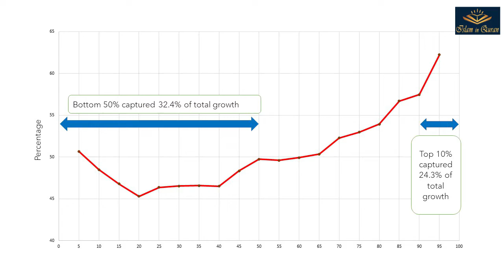Wake Up Pakistan | Revolutionary Poetry | Urdu Poetry انقلابی شاعری - تجھکواب اٹھنا ہوگا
Revolutionary Poetry | Wake Up Pakistan | Imran Khan Azadi March | انقلابی شاعری- تجھکواب اٹھنا ہوگا
In this Vlog we will discuss

- Imran Khan Poetry
- Urdu Poetry
- Best Urdu Poetry
- PTI Songs
- Best Urdu Poem
- Best Urdu shayri
- Wake Up Pakistan Poetry
- Wake Up Pakistan Poem
- Revolutionary Poem
- Imran Khan PTI latest
- Revolutionary Poetry "Wake up Pakistan"
- Urdu Poetry
- Pakistan Politics
- Pakistani Politicians
- Pakistani News
- Pakistan Revolutionary Poetry
- Urdu Poetry
- ARY News headlines
- Imported Hakumat Na Manzoor

Kia yeh he choray ga warasat yahan
uthaye tery bachay in ke nijasat yahan
rozi kay pary rahain laaly yahan
in k waray ko hun nayary yahan

Tugh ko ab uthna ho ga
Gardan say in ko pakarna ho ga